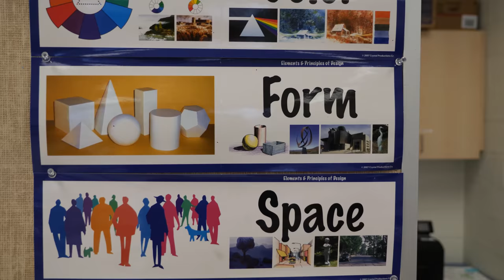Start With Art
April 2018